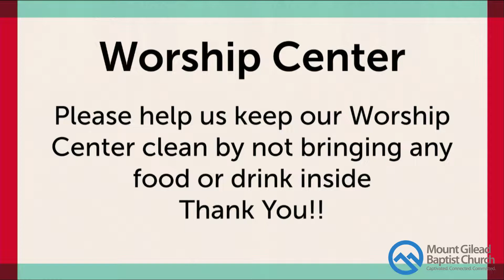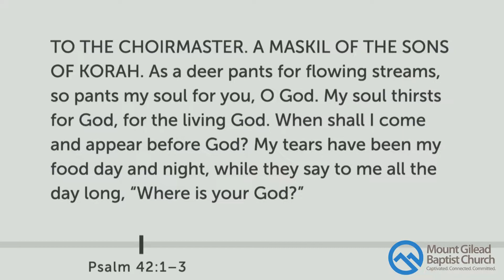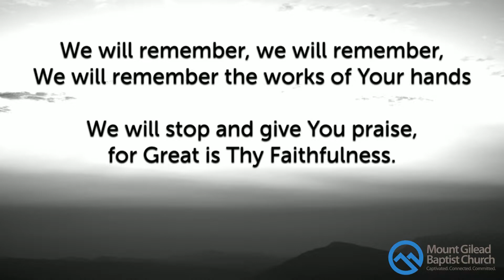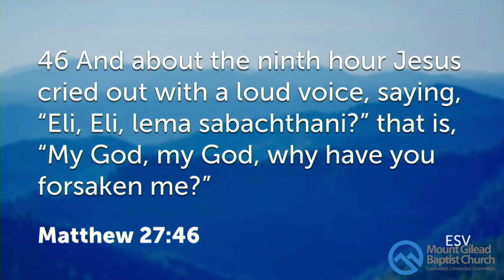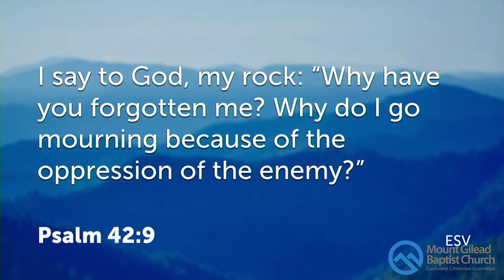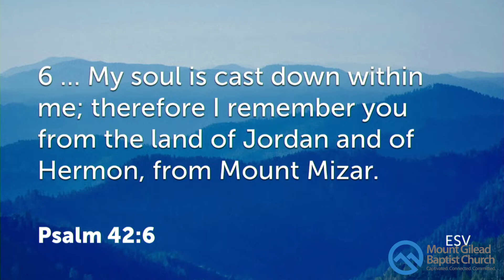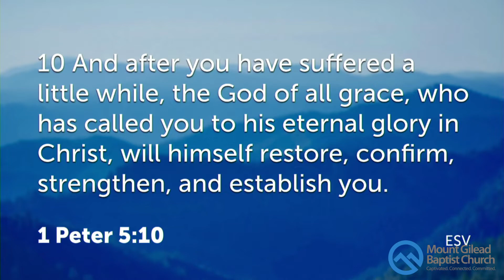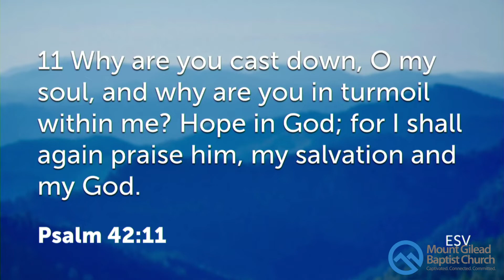When God Seems Absent Psalm 42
When God Seems Absent   Psalm 42   14 Aug 22 - AM Service